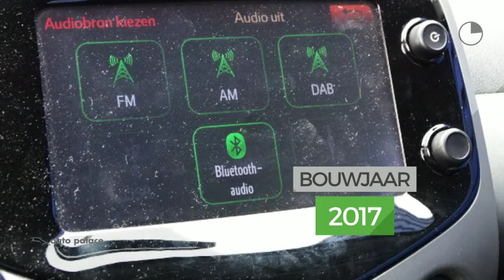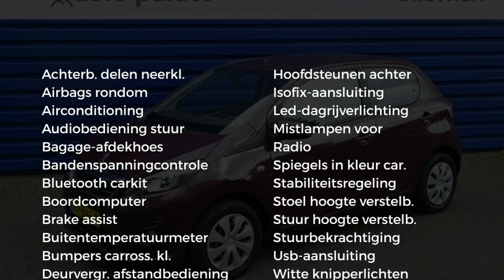Peugeot 108 ACTIVE 5DRS. 1.0 68PK|AIRCO|MISTLAMPEN|BLUETOOTH